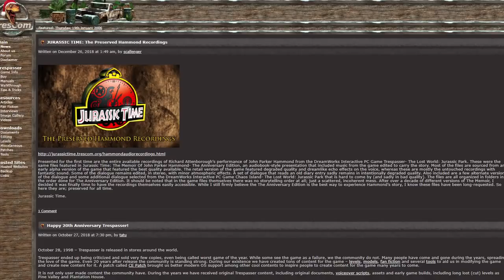The Secret BioSyn Mission To Isla Sorna! - Jurassic Park: Trespasser - Part 4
Hey guys! In this video I discover the wreckage of the secret BioSyn mission to Isla Sorna! It turns out that the InGen rival actually tried to get onto Site B before the events of The Lost World: Jurassic Park and Trespasser! This dinosaur game is LOADED with all kinds of cool stuff and personally I consider it to be one of the most important Jurassic Park games that you should play! Life Finds A Way in this really weird episode in which we find all kinds of new Dinosaurs! Hope you all enjoy! :D